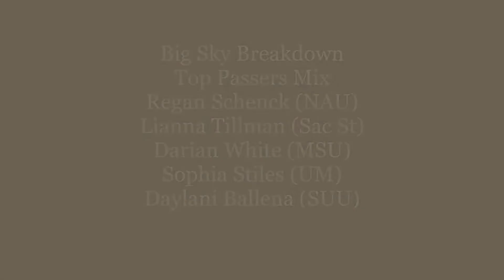Big Sky Top 5 Passers Mix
BSC Top 5 Givers/Assists: Schenck NAU, Tillman SAC, White MSU, Stiles UM, & Ballena SUU